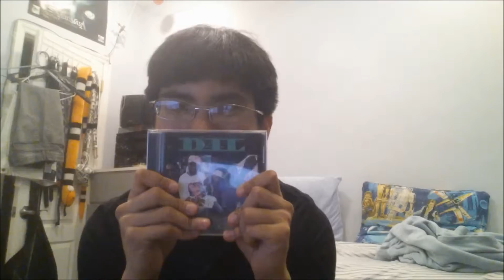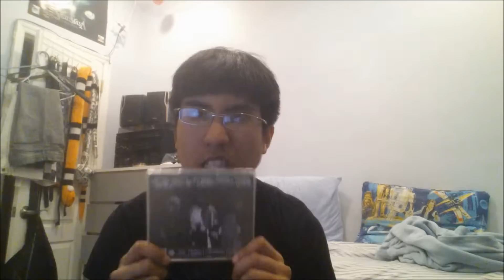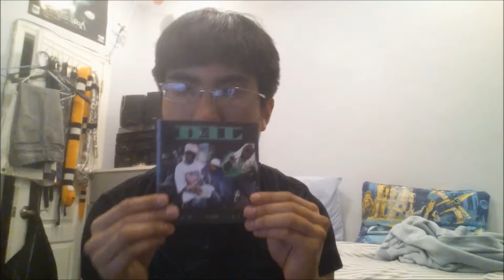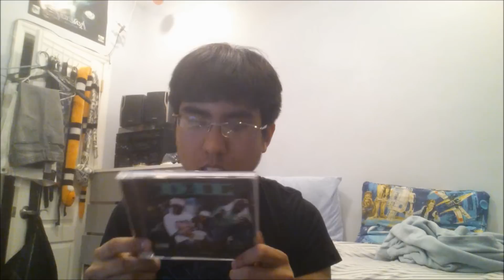D4L Down for Life CD/Album Overview - My CD Collection - AsianBr0skii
Im not really sure why i still have this but I did buy it. This was back when snap was cool. It was a bad time for rap and when everything was getting all trendy sounding.